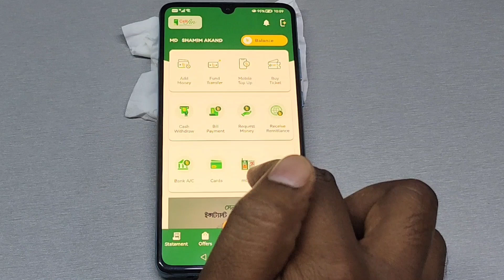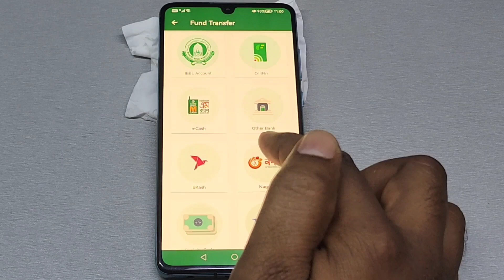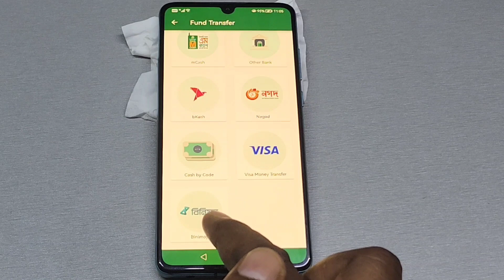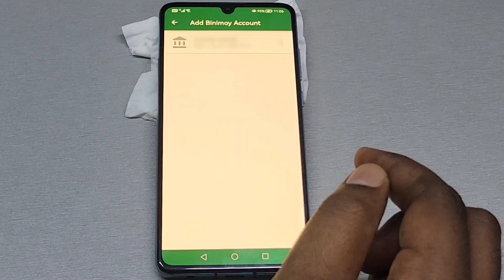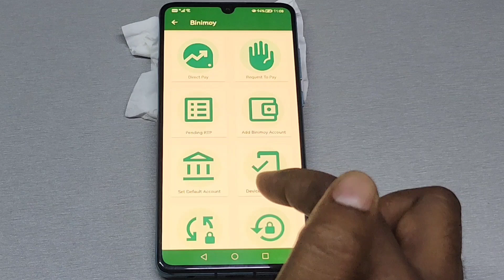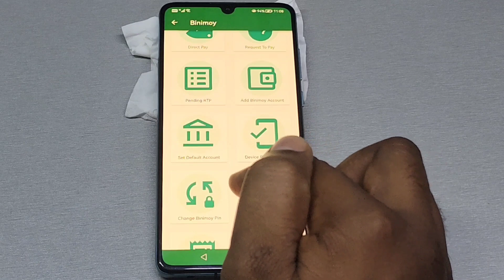How to create binimoy wallet online account in cellfin app